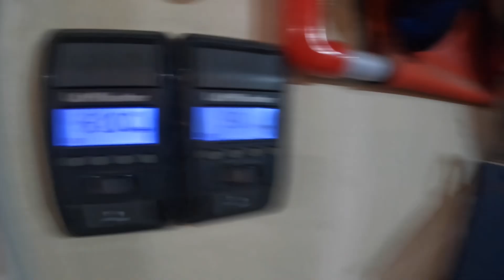Another Trailer Project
This week's video is about another trailer project I picked up. I probably shouldn't have bought this one, but oh well. I bought it on Facebook and it needed the axle reattached, so with a little bit of welding and re-engineering of the mounting system the trailer is safe to go back on the road.